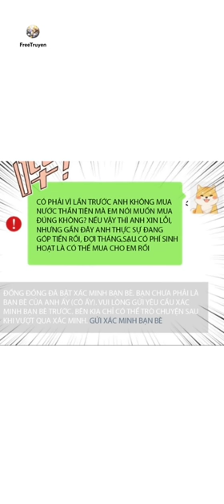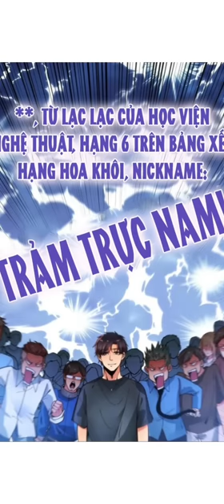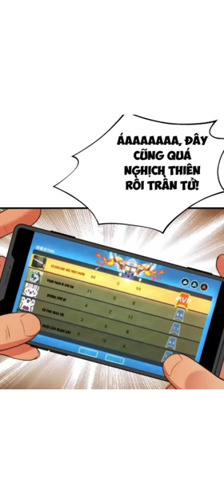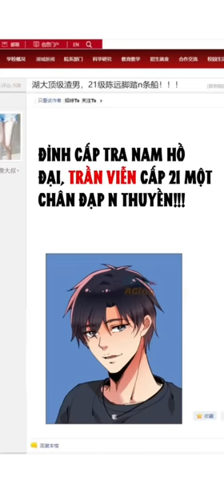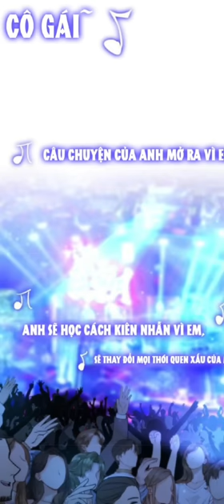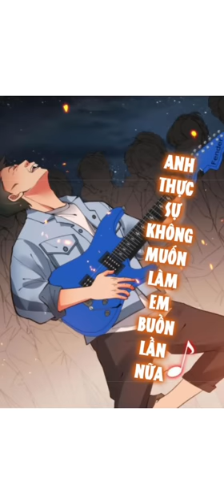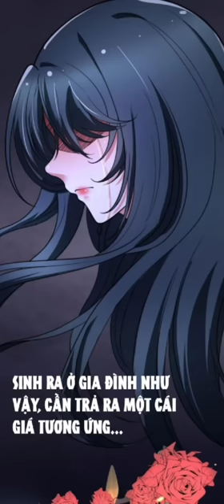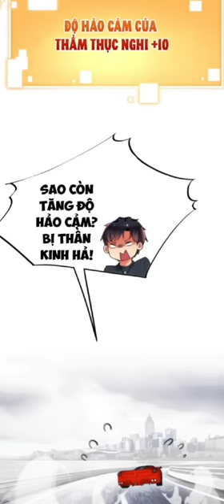Full P1 | Bị Bạn Gái Chia Tay Vì Nghèo Ta Thức Tỉnh Hệ Thống Tiêu Tiền Phản Kích Càng Tiêu Càng Giàu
Ta Có 90 Tỷ Tiền Liếm Cẩu Chap 1 - 59
Ta Có 90 Tỷ Tiền Liếm Cẩu
Ta Có 90 Nghìn Tỷ Tiền Phản Kích
Để đọc truyện này bằng cách tải app tại manhuavn.top